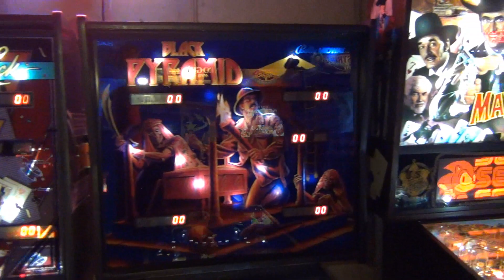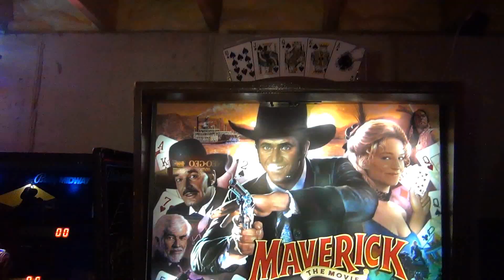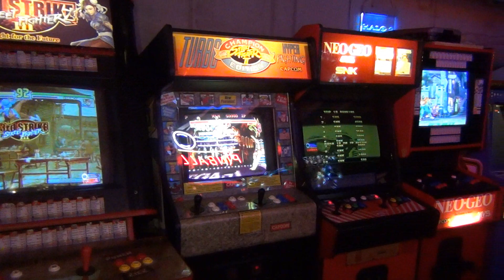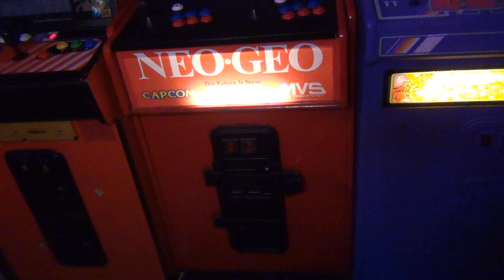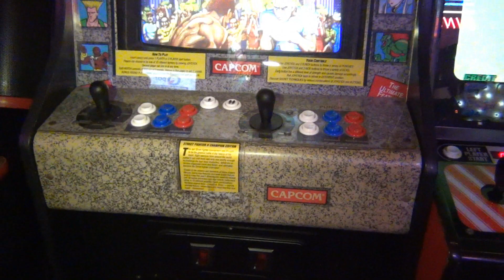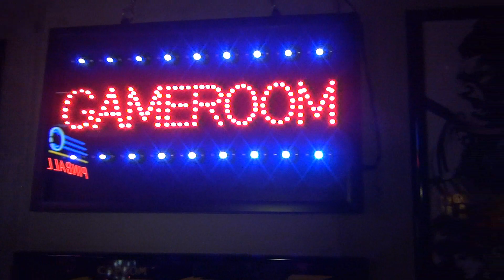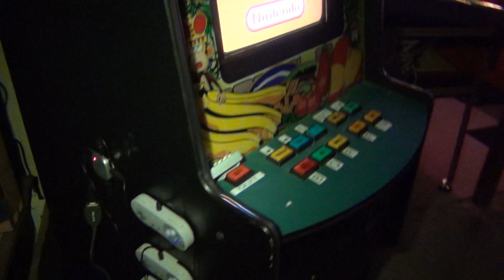Logically Thinking #14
This episode focuses on some of the tech issues I've been having, as well as some things upcoming to channeling 2013!! Arcade room tour is included as a bonus!